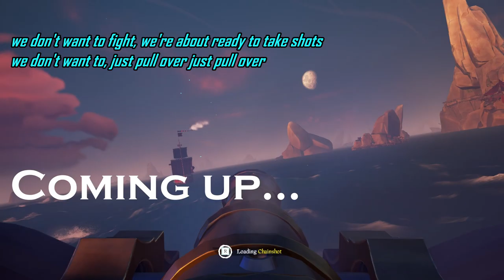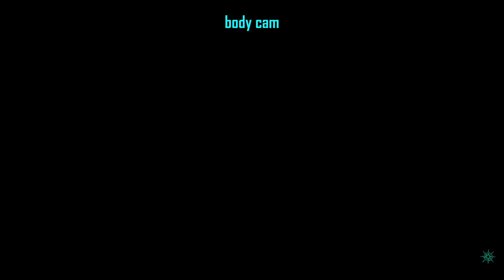Sea of cop RP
we are roleplaying as cops in sea of thieves sailing around trying to inspect ships for dangerous barnacle chests! enjoy.